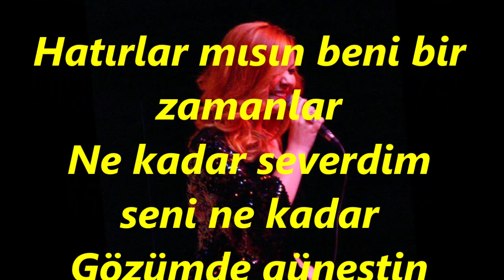Esra İÇÖZ-Hatırlarmısın Beni Bir Zamanlar (NİHAVEND)R.G.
SOLİST:
*ESRA İÇÖZ*
VİDEOYU YAPAN
*RECEP GAYRETLİ*
GÜFTE:  HÜSEYİN AYDIN KAYA
BESTE:  VECDİ SEYHUN
USUL:  AKSAK
MAKAM:    NİHAVEND
Hatırlar mısın beni bir zamanlar
Ne kadar severdim seni ne kadar
Gözümde güneştin gönlümde bahar
Başımda eserdi sevdanın yeli
Hislerim taşkındı gönlüm bir deli
Böyle derbeder miydim ya evveli